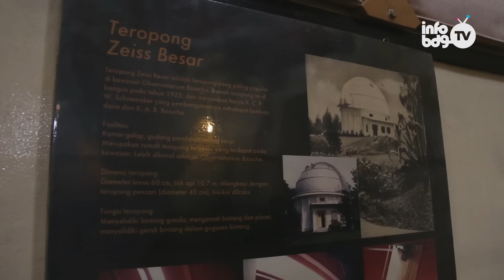Bosscha Observatory Lembang Bandung - WISATA BANDUNG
Halo halo Wargi Bandung!!

Bdg Daily Vid kembali lagi nih barengan Shinta. Kali ini Shinta bakalan ngajak kalian wisata edukasi ke Bosscha di daerah Lembang Bandung. Mau tau ada apa aja? tonton aja deh videonya :D

Special Thank's to Bosscha Observatory